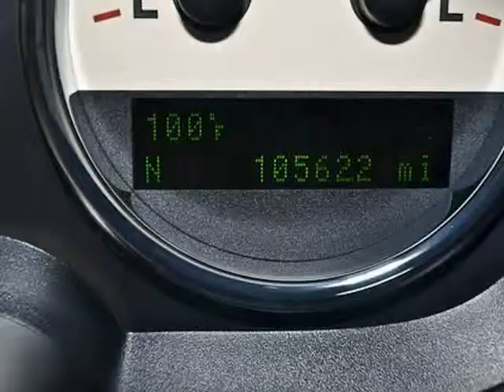2008 Ford F-150 4WD SuperCrew 150" 60th Anniversary (San Antonio, Texas)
2008 FORD F150 SUPER CREW KING RANCH 4WD:BLACK/TAN

 You are previewing an exceptionally clean FORD that will carry you and your cargo in style! It has less than 106,500 MILES on the odometer! This KING RANCH will move quickly so give us a call today!

 5.4L 24 VALVE EFI V8, KING RANCH LEATHER PIRELLI (275/5R20) TIRES 20 KING RANCH WHEELS SUNROOF NAVIGATION REMOTE KEYLESS ENTRY RUNNING BOARDS WOOD INLAYS CRUISE ADJUSTABLE PEDALS REAR PARKING AID BACK UP CAMERA CLIMATE CONTROL DUAL HEATED...